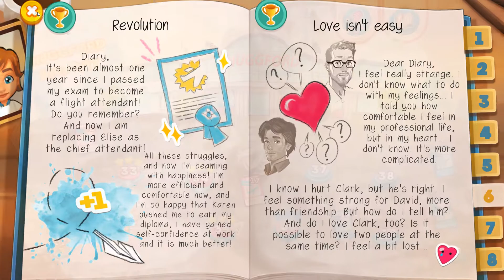Amber’s Airline 2: 7 Wonders (CE) - Chapter 4 "Snuggford Airport" Level 35-37(#14)(Gameplay)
Amber’s Airline 2: 7 Wonders (CE)

Game Description:

Amber is preparing to embark on the journey of a lifetime in Amber's Airline - 7 Wonders! Have you always dreamed of travelling to the 7 New Wonders of the World? Now you can! Join Amber and the girls as they fly around the world in Amber’s Airline – 7 Wonders, a brand new time management game. In this story game, you’ll do more than assist passengers on the airplane. After being the flight attendant in the air, you’ll help your VIP travelers on the ground. Take care of their luggage, passports and safety. Make sure they have all the information and equipment they need to fully enjoy their dream vacation in the game. Put your time management skills to the test. Although things get off to a flying start with the 7 Wonders tour, trouble soon arises for the girls. Alongside the grandeur of the Great Wall, Chichen Itza, the Taj Mahal, Christ the Redeemer, the Colosseum, Petra and Machu Picchu, drama unfolds within the crew. Amber must rise to the occasion and help her fellow flight attendants. This game will test your time management skills as you juggle work duties and personal relationships! And speaking of personal relationships… Amber herself faces her biggest emotional struggle ever. It’s not going to be easy. Can you help Amber?

- take to the sky with the girls and experience the 7 Wonders
- enjoy the same amazing game play as Amber’s Airline – High Hopes
- get that travel feeling as you first fly to each location before visiting it!
- let your emotions soar with a heartfelt, captivating story
- explore 60 story levels and 30 challenging time management levels
- unlock fabulous designs from Angela Napoli and choose what the flight attendants wear!
- fasten your seatbelt for 19 travel-themed mini games
- some girls love to keep a diary - read Amber’s!